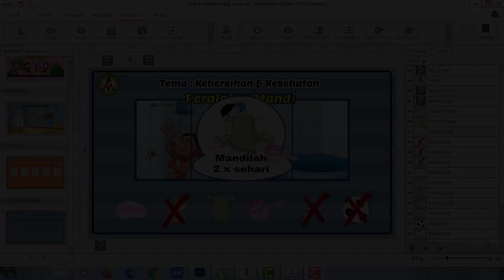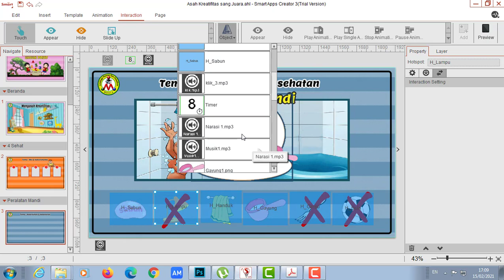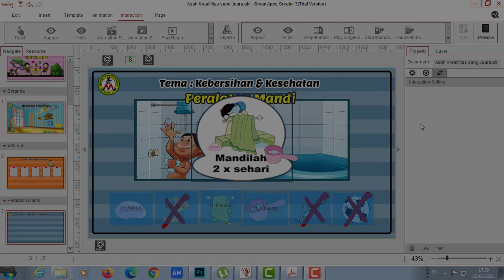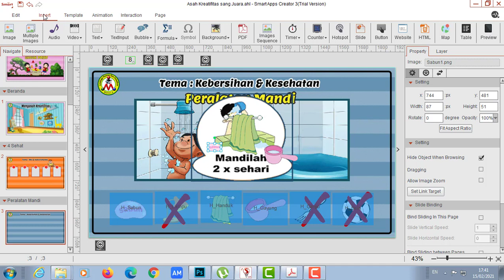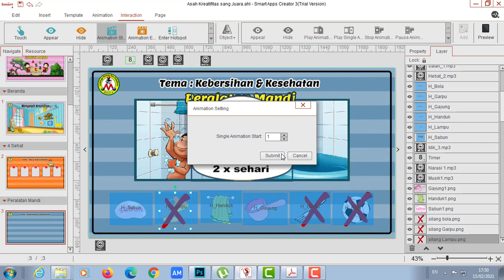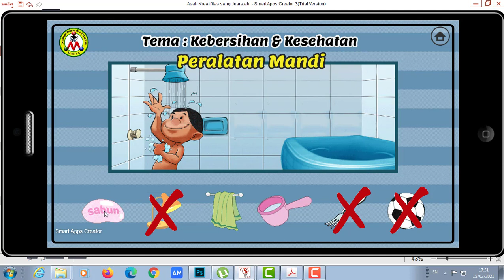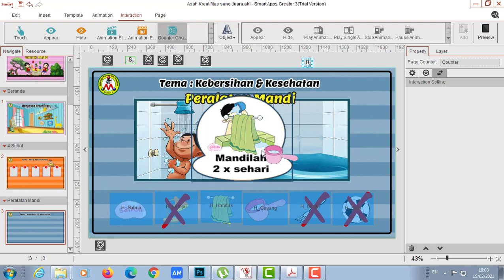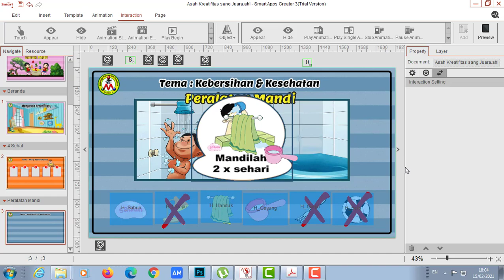Tutorial lengkap Smart Apps Creator untuk pembuatan Media Belajar Interaktif bagian -11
Bagian 11 tutorial ini membahas :
* pengaturan interaksi untuk pilihan jawaban benar dan salah  serta ucapan
   selamat bila pemain menjawab semua dengan benar.